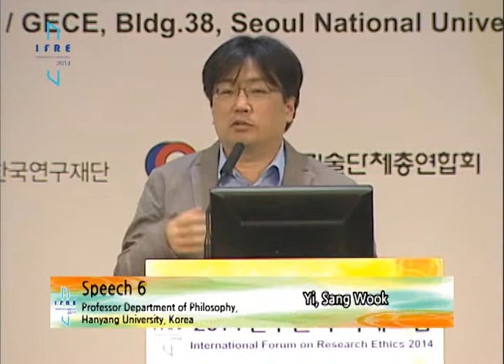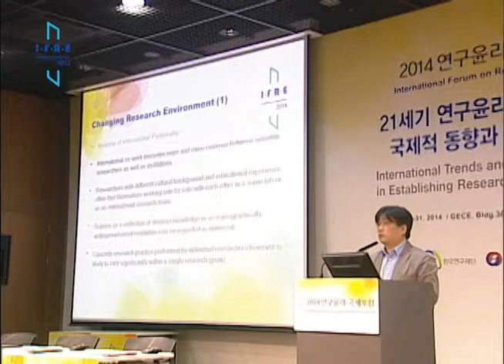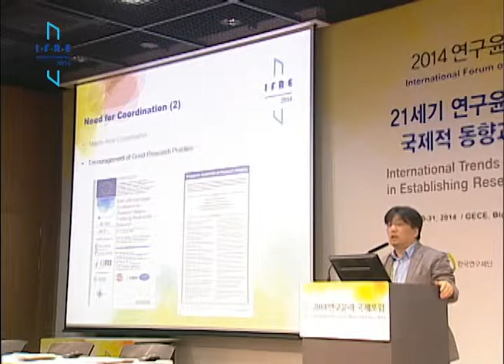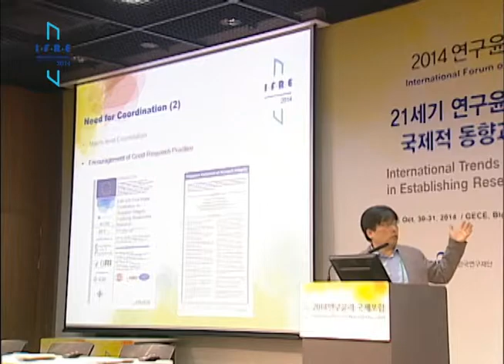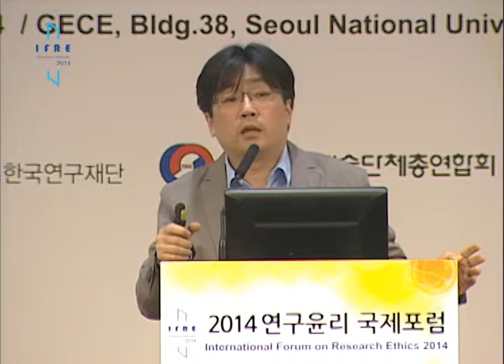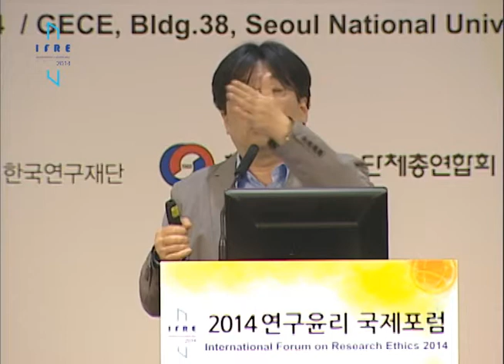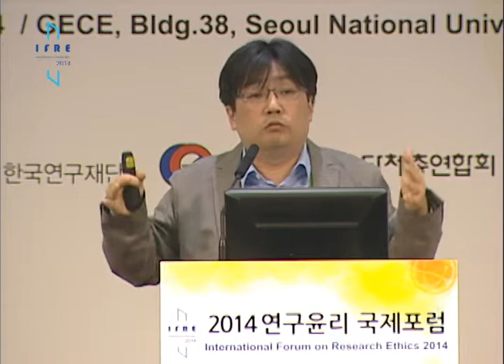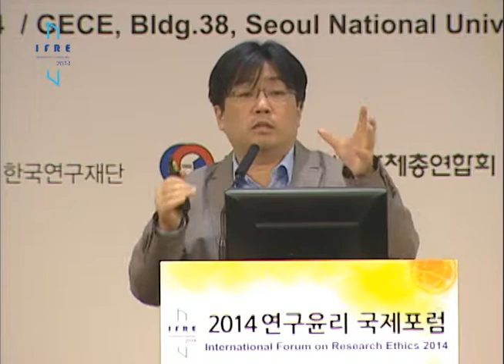[IFRE 2014_Speech 6] Yi, Sang Wook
Coordination and Compliance : Challenges of International Collaboration for Scientific Integrity
- Yi, Sang Wook / professor, Hanyang University